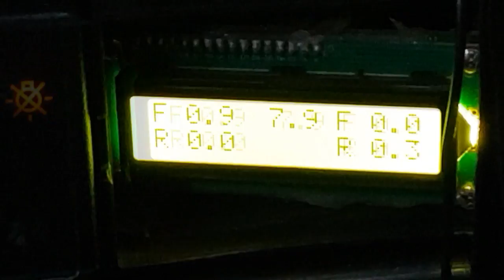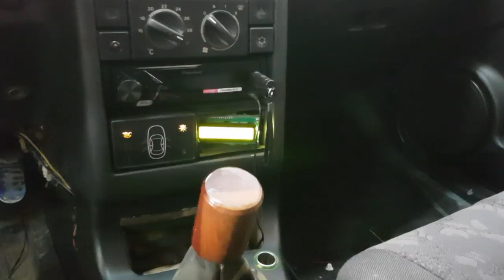Ремонт самореза. Слетела пневма.